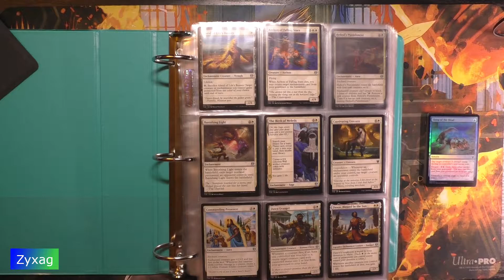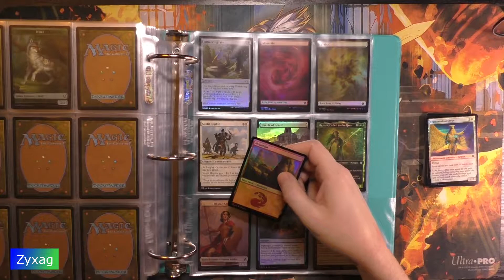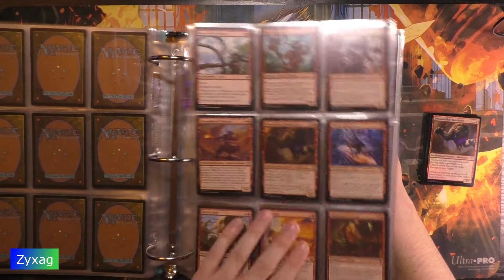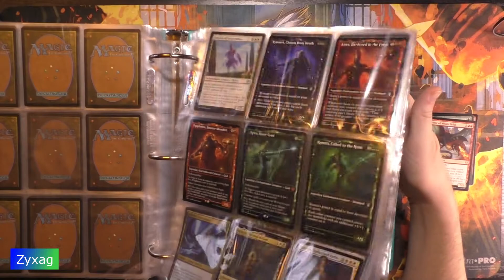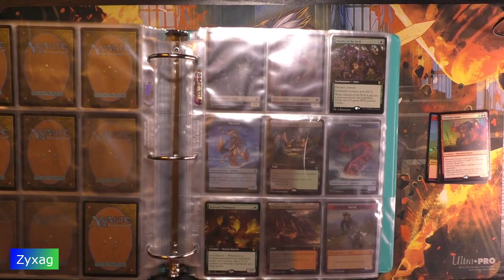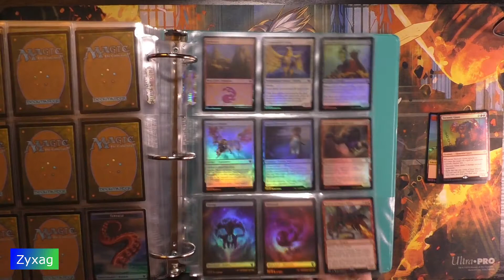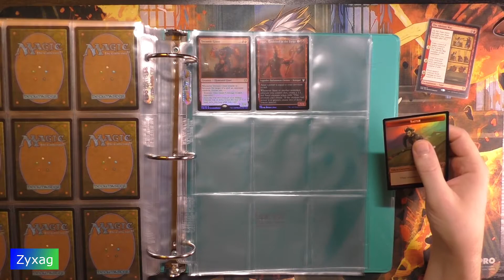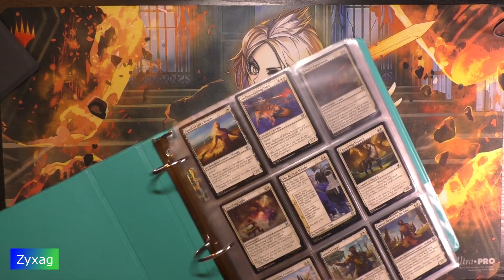Theros Beyond Death - Collector's Box Pack 8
Opening pack 8 from the Theros Beyond Death Collector's Booster box.